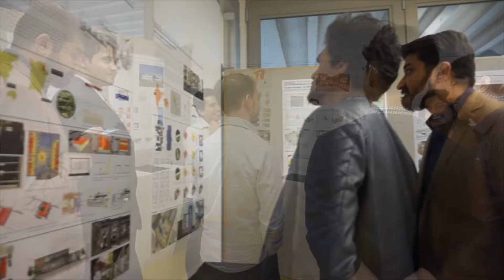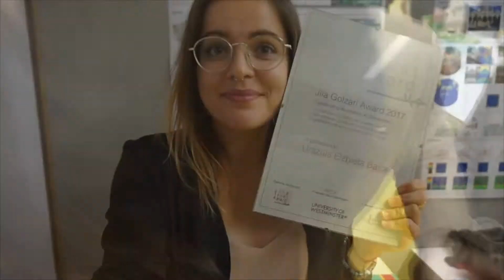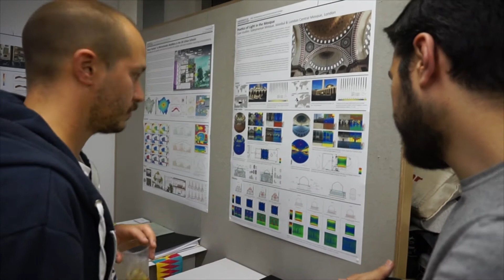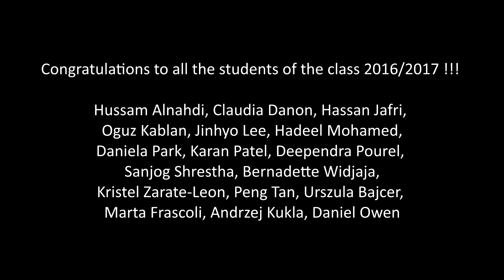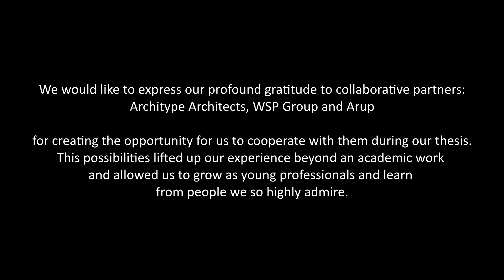Postgrad Architectural Degree Show 2017 University of Westminster, London, UK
Our postgraduate Architectural Degree Show - PG2017!
MSc AED 16/17 exhibiting on Friday night15/09/2017
At University of Westminster, London, UK.

Opening speech by Pro VC Prof Roland Danreuther and the presentation
of the Jila Golzari Outstanding Achievement Student Award

U.